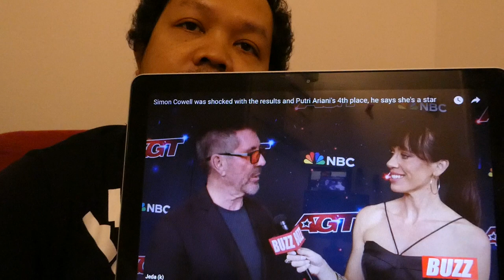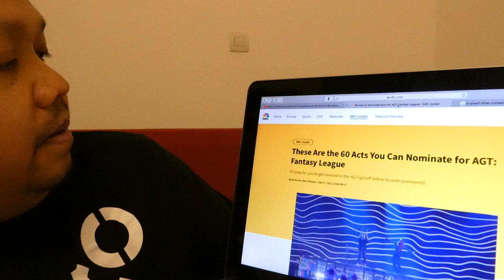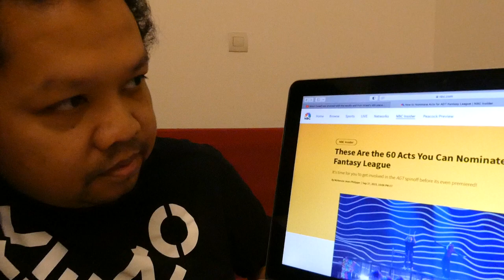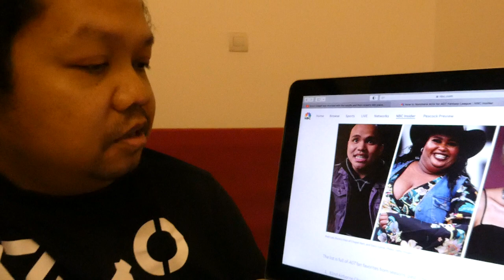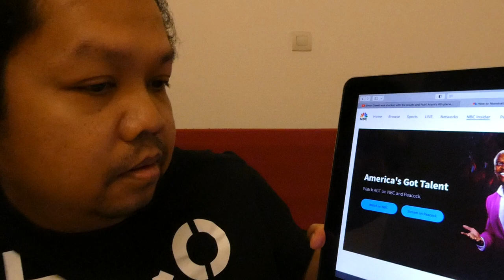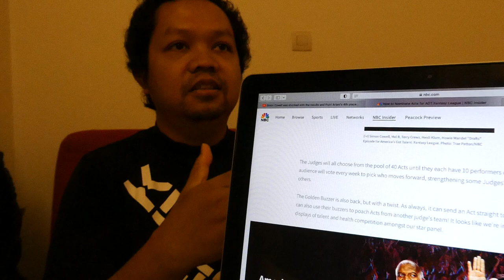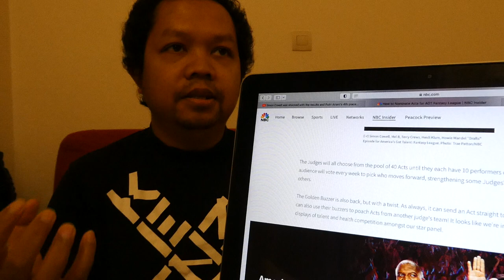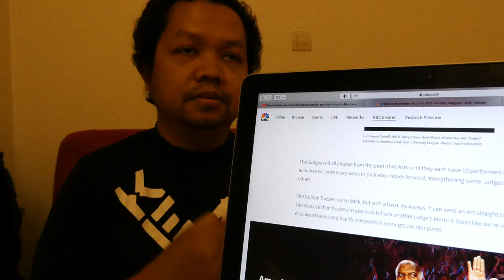💙PROGRAM ACARA TV PUTRI ARIANI DI AMERIKA SETELAH AGT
Mari kita move on dari AGT 2023 yang penuh kontroversi. Putri Ariani akan mengikuti program televisi yang akan ditayangkan oleh NBC,salah satu stasiun televisi Amerika Serikat. Lebih lengkapnya silahkan simak lebih lanjut.